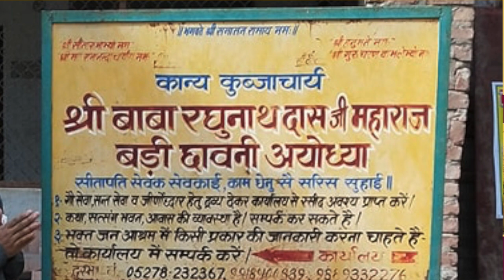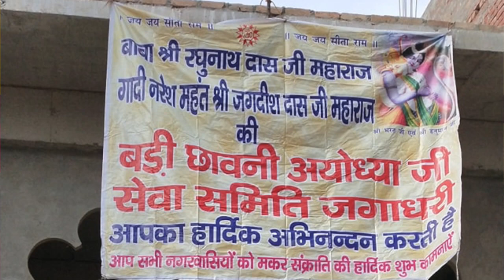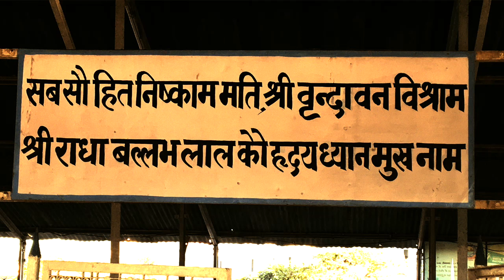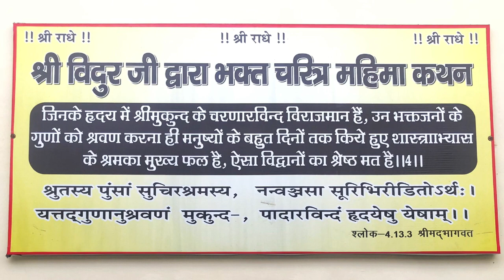09 Raghunath Das Ji - Saints of Ayodhya - Mystery Behind Mainak Parvat मैनाक पर्वत का रहस्य !!